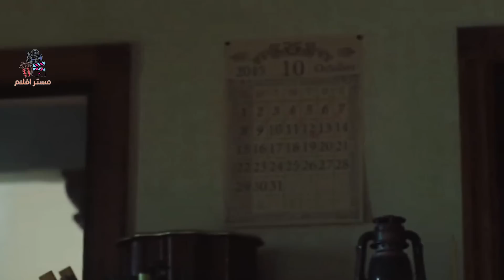دار ايتام يربي الاطفال ويعتني بيهم ولما يكبرون يبيعون الاطفال لكائنات غريبة |‏the promised neverland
فلم   ‏the promised neverland كامل ومترجم عراقي
في هذا الفيديو هو ملخص لفلم
حساباتي الوحيدة 😍👇

movie review
مراجعة فيلم
أفلام
فيلم
مسلسل
مراجعه
قصص
ملخص مسلسل the last man on earth
فيلم رعب
أفلام رعب
أفلام الزومبي
الخلاصة
نهاية العالم
افلام اكشن
افلام 2021
افلام العيد
افلام خيال علمي
ملخص فيلم
تلخيص فيلم
قصة
افلام الفضاء
افلام
افلام الزومبي
فيلم نهاية العالم
دمار الارض